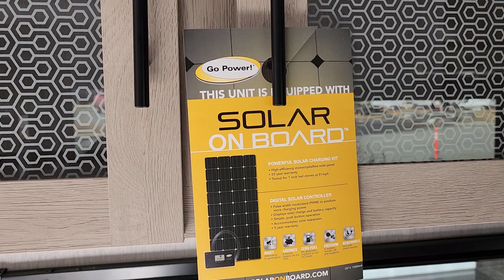We did a thing